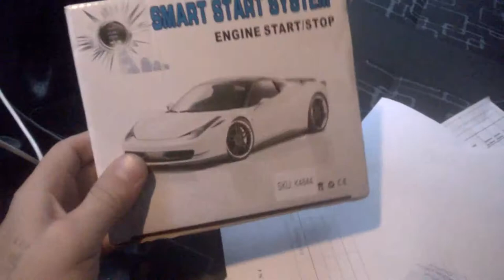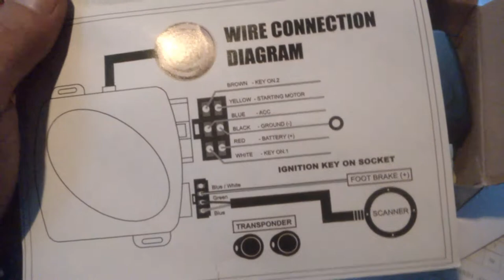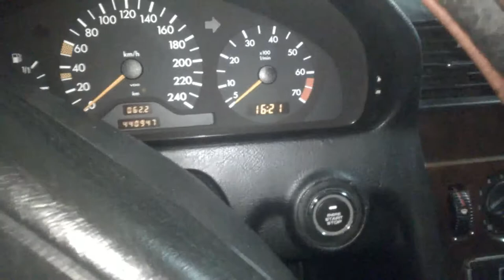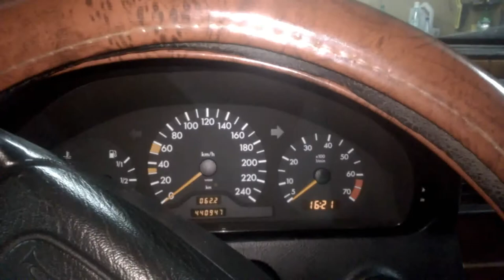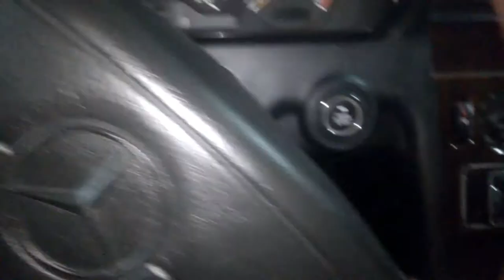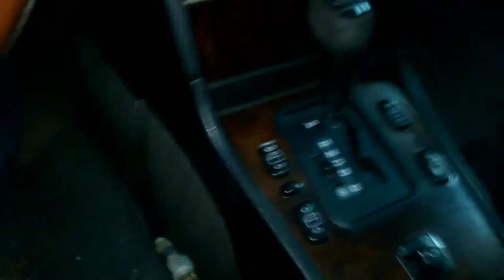установка кнопки старт стоп на мерен